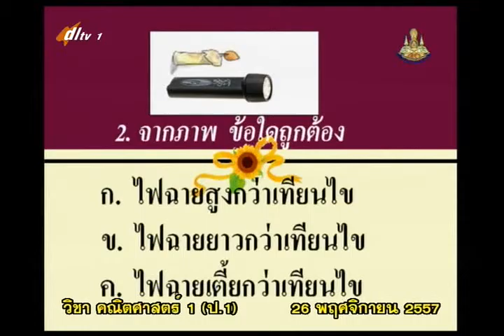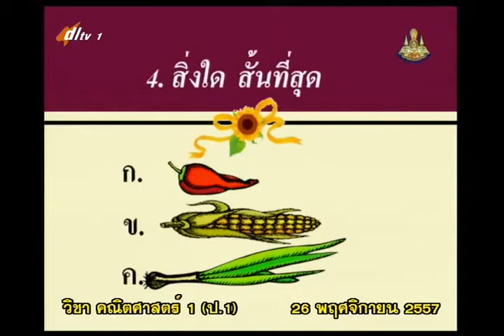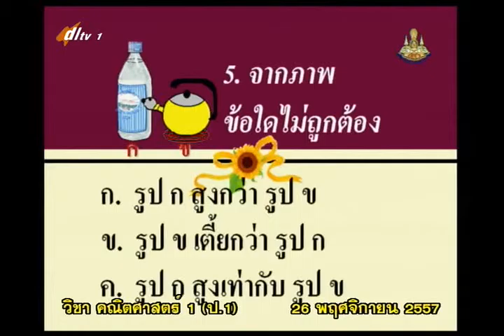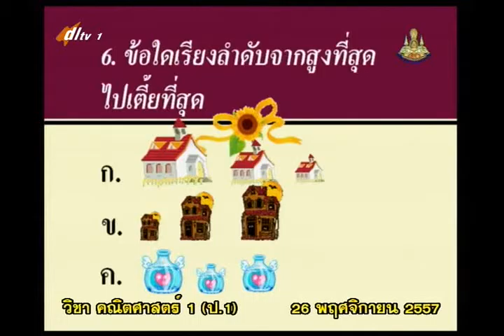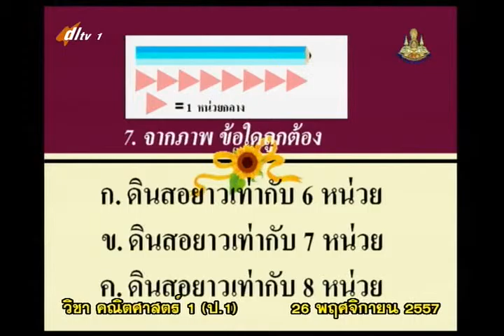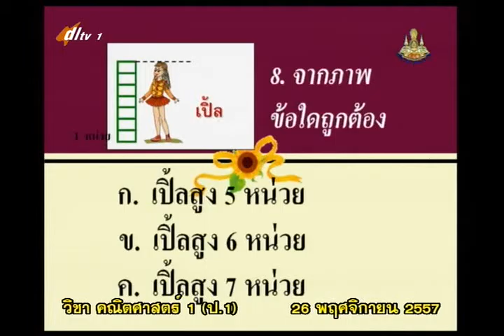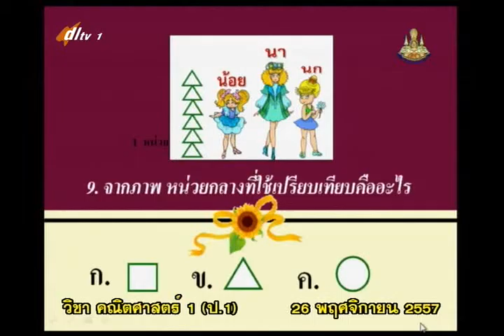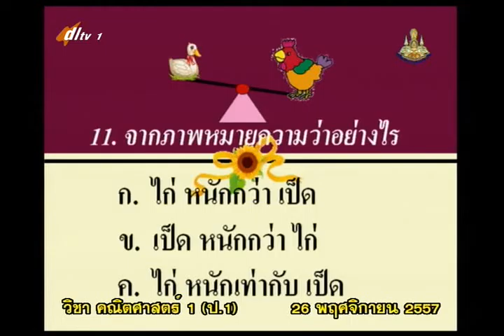017C+1261157+ค+ทดสอบ การชั่ง การวัด การตวง+mathp1+dl57t2